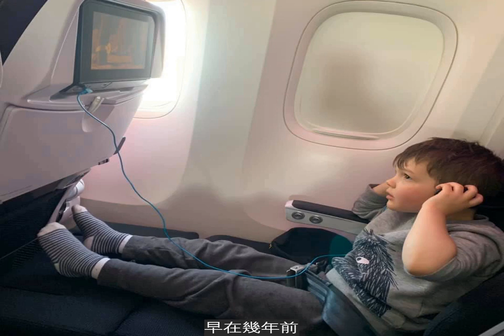經濟艙也能爽躺！ 爸媽必買「沙發床位」比商務艙更俗：不怕小朋友「歡」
長途飛行時沒辦法好好休息，真是一件很糟糕的事。雖然商務艙比較舒服，但費用太高，大多數人還是會選擇空間狹窄、座椅又硬梆梆的經濟艙。紐西蘭航空推出了全新的經濟艙Skycouch，以後搭經濟艙也能躺下來好好休息啦～
經濟艙Skycouch是由一排3個座位組成的，還會提供枕頭等物品。夫妻、情侶或帶小孩的家長，搭飛機時加價購買隔壁的空位，就能擁有寬敞的空間啦。這算下來比頭等艙和商務艙的花費要少很多，非常划算。
舉例來說，如果你準備搭乘紐西蘭航空的航班從雪梨（Sydney）飛往洛杉磯（Los Angeles），只要多花200美元（約台幣6，286元），就能買下鄰座的空位。飛行時不用直挺挺坐好，而是能躺下來休息。
澳洲博主Adele Barbaro體驗過經濟艙Skycouch後讚不絕口：「如果你們兩個人一起搭飛機，以折扣價買下第三個空位，這一排的空間就是你們的了。抬起座位上的腳踏變成沙發床，一家人都能在飛機上好好休息。」
搭經濟艙還想擁有寬敞的空間，這不是不可能的。紐西蘭航空的經濟艙Skycouch就非常棒。早在幾年前，華航也規劃在長程線經濟艙設計類似的沙發床座位，大家出行的時候可以注意一下～